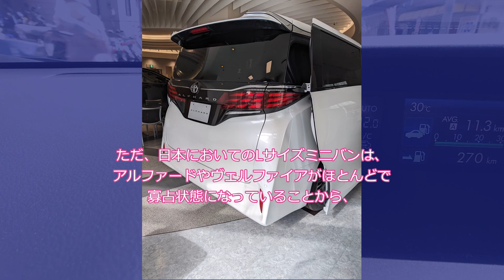【VOICEVOX】DENZA D9、日本に来るの？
今回は、BYDの高級車ブランド「DENZA」が手掛けるLサイズミニバン「DENZA D9」についての話をしていきたいと思います。

音声：VOICEVOX（四国めたん・ずんだもん）
背景動画：うp主